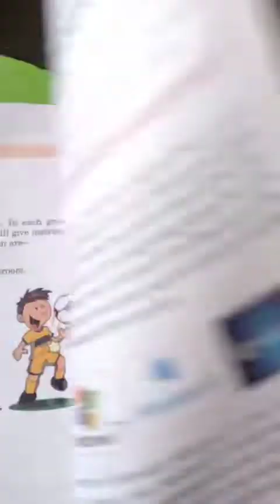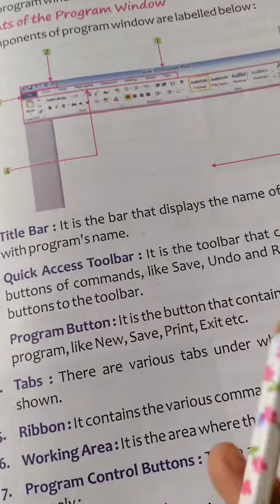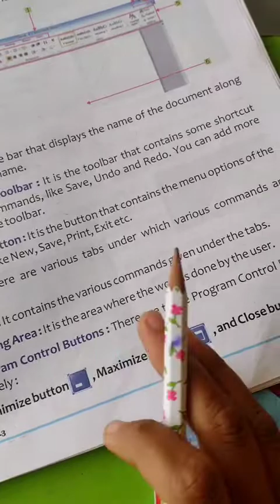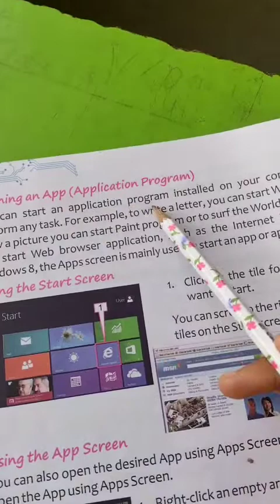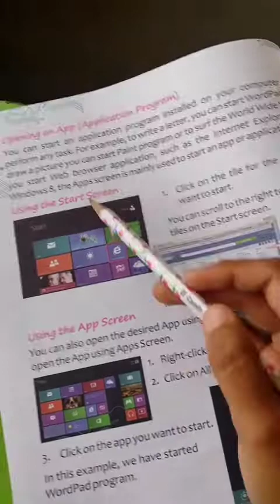class-3 computer chapter-9 (part-3)